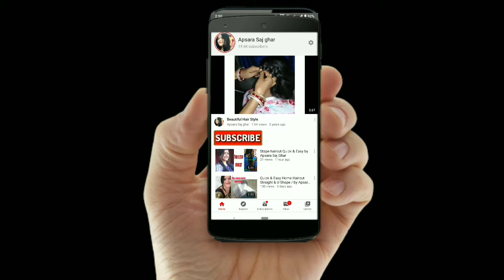Damage and Splite Hair Cutting by Apsara Saj Ghar ❤️